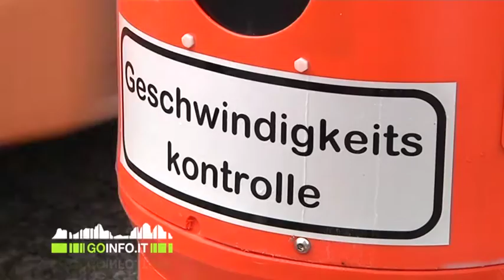Speed check partono le denunce